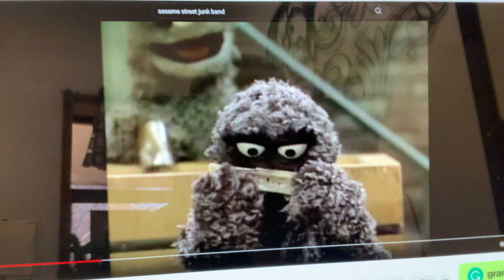Oscar’s Junk Band playing to "Jump Up" on their Instruments